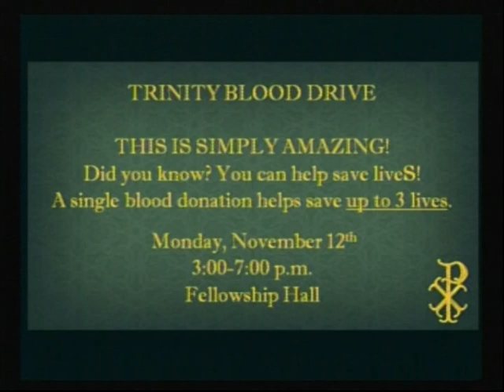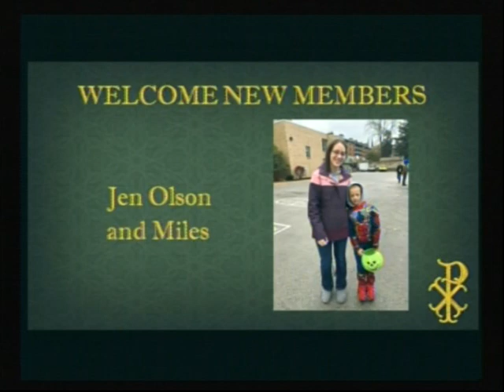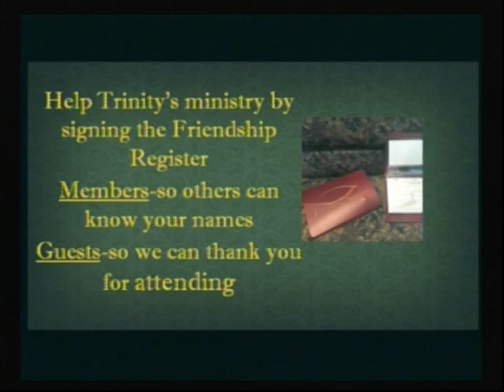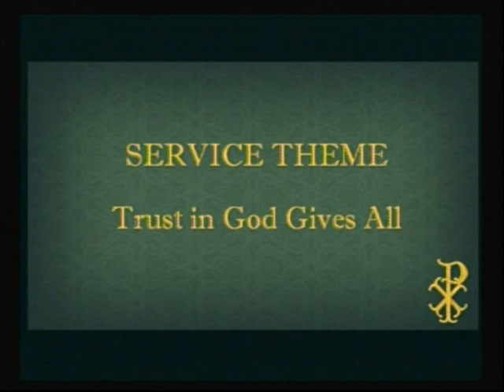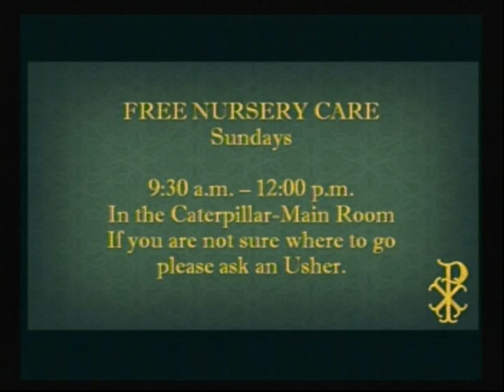November 11,2018 Title 1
Welcome to Trinity Lutheran Church in Waukesha WI.

Trust in God Gives all  November 11, 2018

Pastor Gates "Your Eternal Judge Loves You" 1 Kings 17:8-16

cpage_id=15726&sec_id=2161